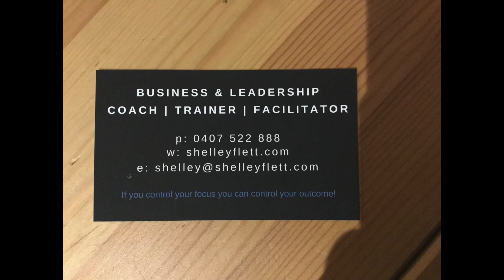Coaching Testimonial with Lana & Paul.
Hear what Paul and Lana have to say about their coaching experience with Shelley.
Paul - Kan Do Martial Arts
Lana - L & D Picturesque Painting